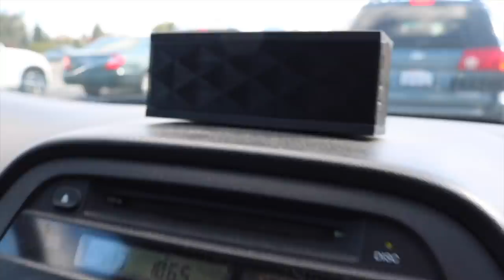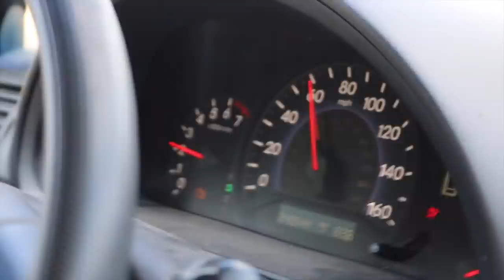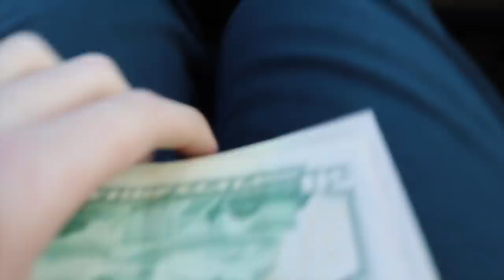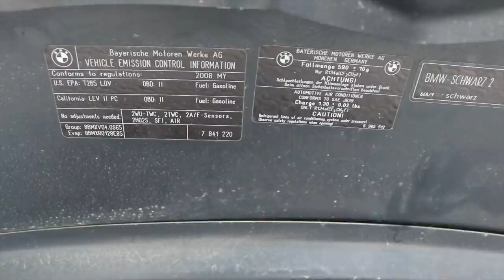M3 PARTS RUN!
I was blessed to be able to get a e90 at my age and its time to give back. My life changed with this car and I hope the winners life will aswell.